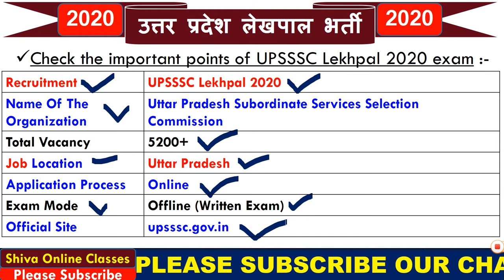उत्तर प्रदेश लेखपाल भर्ती जून 2020 | UPSSSC Lekhpal Recruitment 2020 | UP Lekhpal Bharti 2020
1  हेलो दोस्तों आज की इस वीडियो में हम बात करने बाले है, उत्तर प्रदेश लेखपाल की भर्ती के  बारे में |

3. Link for download Detailed PDF ---

6.   Follow us on :-

लेखपाल भर्ती सिलेबस

लेखपाल भर्ती के लिए योग्यता
लेखपाल की सैलरी
लेखपाल भर्ती 2019
लेखपाल भर्ती के लिए योग्यता 2020

लेटेस्ट लेखपाल भर्ती रिव्यू
लेखपाल अधिसूचना 2020 UPSSSC
चकबंदी लेखपाल एग्जाम डेट
Searches related to up lekhpal bharti 2020 age limit
lekhpal recruitment in up notification

up lekhpal qualification
up lekhpal vacancy district wise

up lekhpal documents
bharti 2020 up

up lekhpal documents
lekhpal me ccc jaruri hai kya
up lekhpal result
Page navigation
Is CCC necessary for up Lekhpal?

What is the salary of Lekhpal?

What is the work of Lekhpal in UP?

Is there negative marking in up Lekhpal?
How can I get CCC certificate?
 How many questions are there in UPSSSC Lekhpal?
. Is there negative marking in UPSSSC Lekhpal?
. For how many Subjects are there in UPSSSC Lekhpal?
 What is the total marks in UPSSSC Lekhpal?
Searches related to up lekhpal syllabus
up lekhpal syllabus sarkari result

arches related to up lekhpal syllabus 2020 in hindi pdf
up lekhpal previous year paper pdf
UP Lekhpal Previous Year Paper
Search Results
UP Lekhpal Previous Year Papers - Question Paper pdf ...
UP Lekhpal Previous Year Papers (PDF)| Download Model .
UP चकबंदी लेखपाल 2020 बुक्स PDF इन हिंदी
Download उत्तर प्रदेश लेखपाल चकबंदी एवं राजस्व ...
UP Chakbandi Lekhpal Book लेखपाल बुक
UP Lekhpal Free notes and Study material download
UPSC VDO Lekhpal Important Notes HINDI PDF Download
नोट्स एंड प्रोजेक्ट्स uttar pradesh lekhpal
lekhpal question paper 2015 in hindi pdf
UP LEKHPAL SOLVED PREVIOUS QUESTION PAPER
UP Lekhpal Question Paper 2018 with Answer PDF
UP Lekhpal Old Paper Previous Year Paper Download PDF
[ 2020 ]UP Chakbandi Lekhpal Previous Year Paper PDF

lekhpal book in hindi pdf download
revenue lekhpal previous year paper
up lekhpal syllabus
up lekhpal pdf

chakbandi lekhpal previous paper 2015
lekhpal practice paper in hindi
Web results

UP Lekhpal Previous year Papers, Model & Old paper Pdf ...

chakbandi lekhpal syllabus pdf download